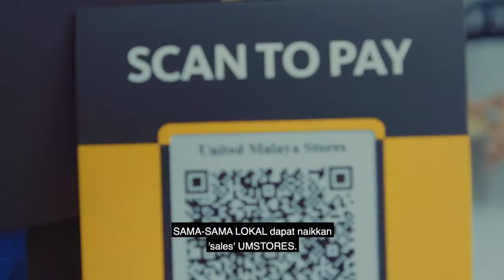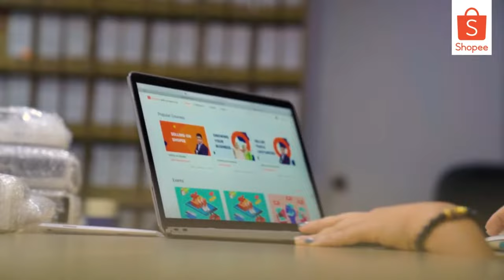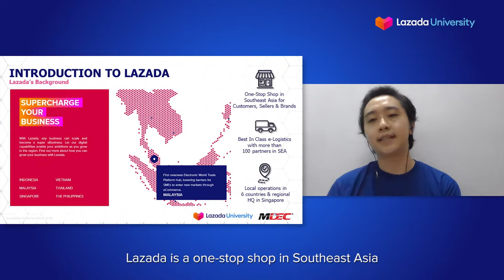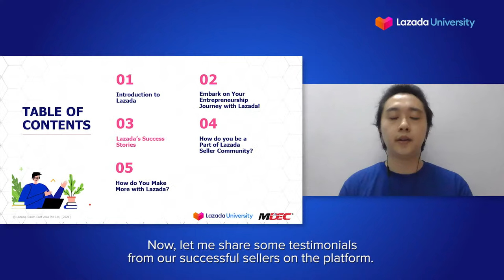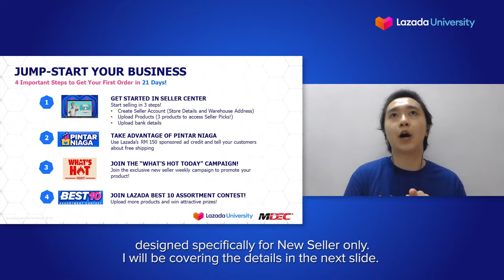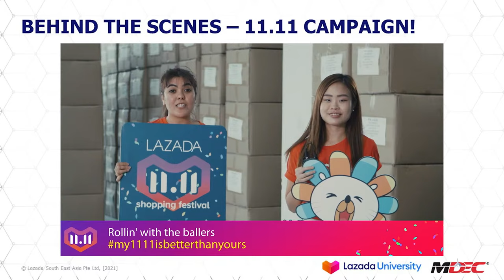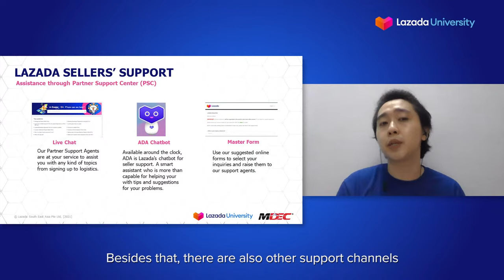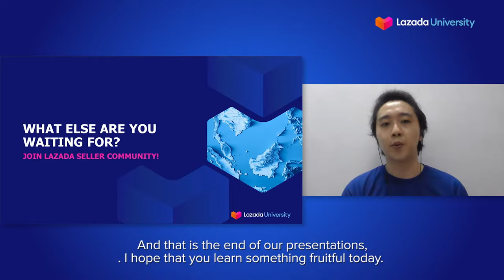Go-eCommerce Expo 2021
Go Digital Now with Go-eCommerce Expo!
An award-winning expo will provide opportunity to all participants to interact closely with the 23 digital pioneers to learn more and accelerate participant’s e-commerce adoption journey. A 4-day virtual event to encourage local businesses to adopt eCommerce by leveraging on the Belanjawan 2021 eCommerce Initiative with the assistance from participating partners.